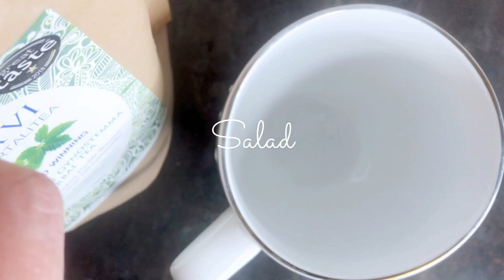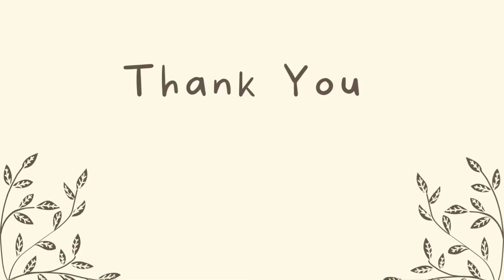Unrestrict Vegan Diet: What I Eat in a Day on My Raw Vegan Diet#what_i_eat_in_a_day recipe#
What I Eat in a Day on My  Raw Vegan Diet | Exploring the Delicious World of Raw Vegan Cuisine | A Raw Vegan Diet

Join me as I take you on a journey into my world of raw vegan eating.

In this video, I will be sharing with you a glimpse of unrestrict  vegan diet"what I eat in a day" as I follow a raw vegan diet. From the moment I start my day with a refreshing Passionfruit  smoothie to the delicious and vibrant raw salad I enjoy for lunch and dinner, you get a front-row seat to witness the incredible power and variety of plant-based foods.

Eating raw and vegan isn't just about consuming salads and fruits, it's about exploring the endless possibilities in the world of raw cuisine. You'll see me experimenting with unique and delicious raw recipes using whole, unprocessed ingredients, while incorporating a wide array of fruits, vegetables, nuts, and seeds to create nourishing, nutrient-rich meals.

Through my videos, I aim to inspire and encourage others who are interested in pursuing a raw vegan lifestyle, by showcasing the benefits it brings to our overall health, well-being, and the environment. Moreover, I will share helpful tips and techniques to make this lifestyle more accessible and enjoyable for anyone who wants to give it a try.

Embark on this raw vegan journey with me and let's explore the incredible flavors, textures, and colors that nature has to offer. Together, we will debunk myths and misconceptions surrounding this lifestyle, and embrace the beauty of eating raw, nourishing our bodies, and advocating for a sustainable future.

So, whether you're a seasoned raw vegan or simply curious about incorporating more plant-based meals into your diet, this channel is for you. Get ready to tantalize your taste buds, broaden your culinary horizons, and discover the countless benefits of a raw vegan lifestyle.

SALAD DRESSING RECIPE:
100 g cashews
5 TBSP Apple Cider Vinegar
Small bunch of dill
60 ml of water
1 clove of garlic
2 Tbsp of nutritional east
1 date
2 Tbsp of olive oil

☘️ Organic Kombucha Scoby AVAILABLE NOW!